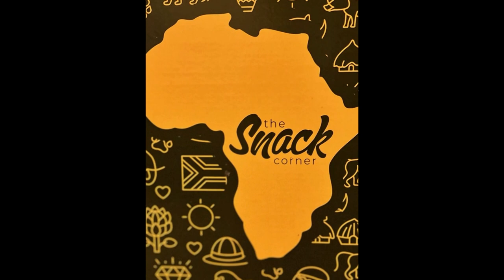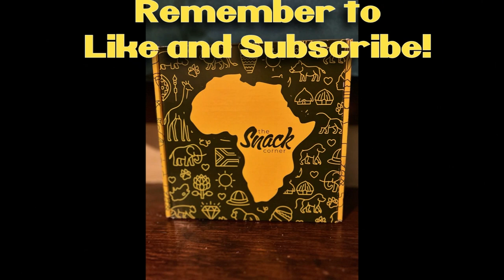NITNSE Reviews South Africa Snack Box: Simba Roars